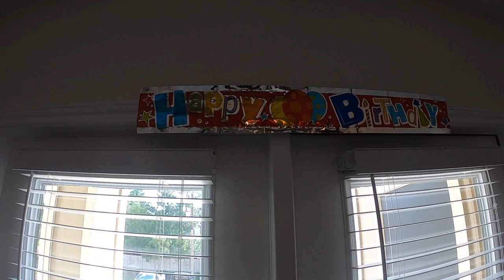Happy Birthday Larry! Vlog #2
Vlogging isn't as easy as we thought! We will be putting out more videos we promise just be patient with us! Hope you guys enjoy our birthdays! Our birthdays are back to back so we pretty much just celebrate together.